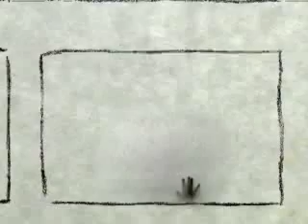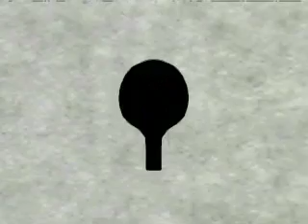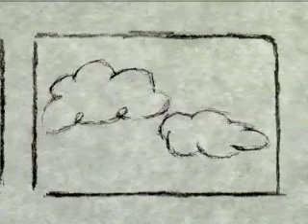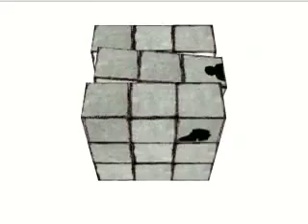Paper Wall - RHCP CHARLIE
This is my entry to the Red Hot Chili Peppers CHARLIE VIDEO CONTEST.